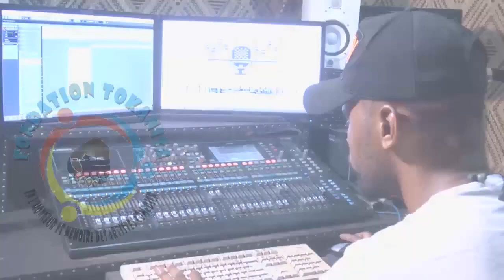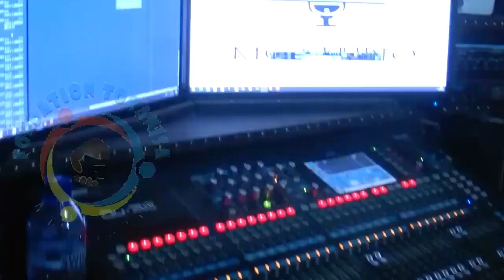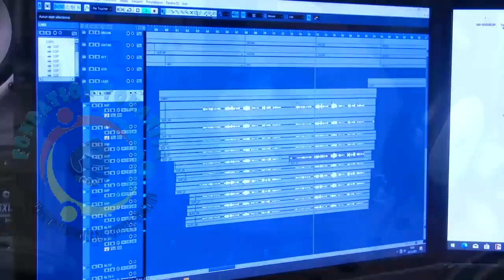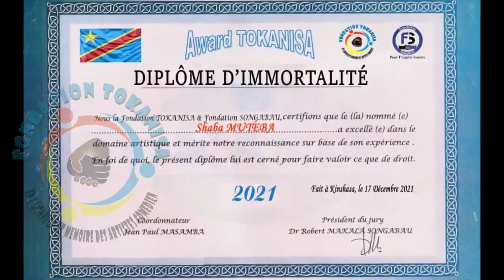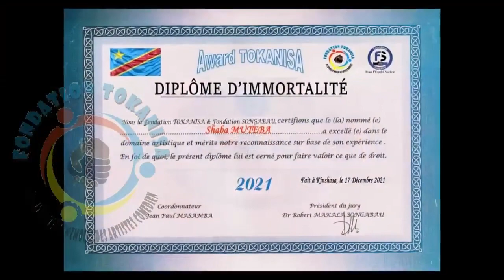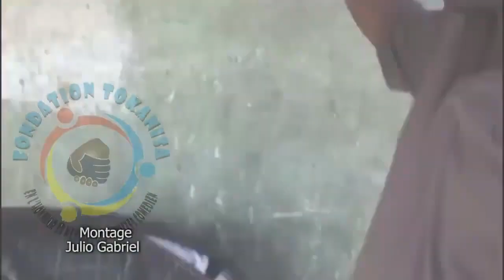Chanson Hommage à L'artiste commedien papa Shaba Muteba,aiii Le vieux Moscouvitch